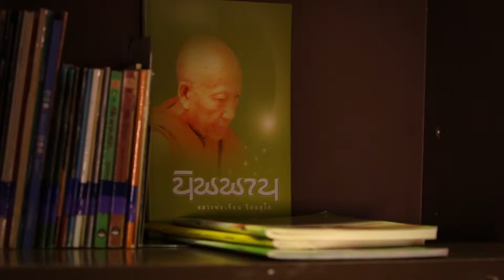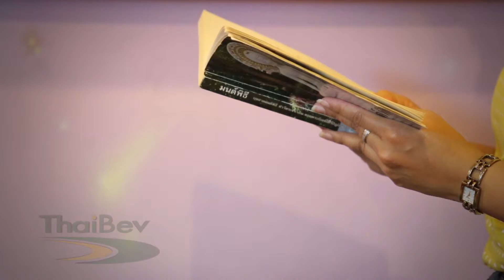บันทึกไทยเบฟ - บ้านอารีย์ บ้านแห่งธรรม ตอน 1